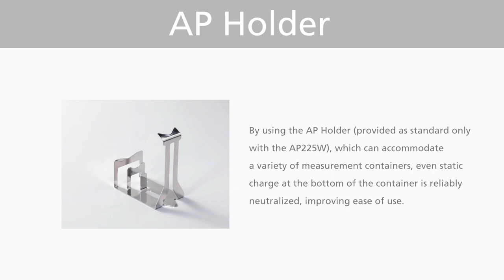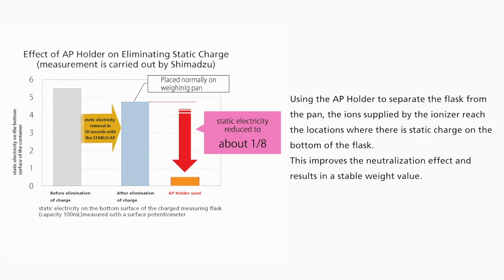Analytical Balance AP Holder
If the AP Holder and the STABLO-AP ionizer are used together, static electricity can be quickly removed from the entire test chamber, including the surfaces of glass containers, which helps to decrease the weighing time and improve reliability.